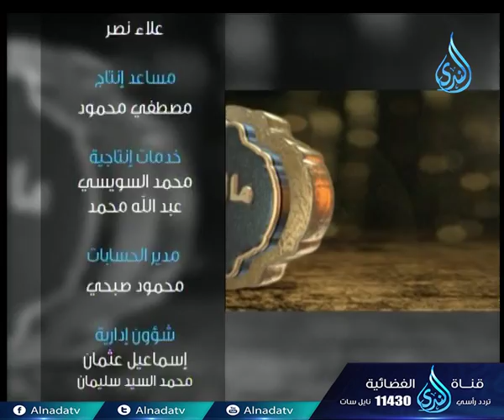أهل الذكر | الشيخ شعبان درويش في ضيافة أحمد نصر 26-3-2018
أهل الذكر | الشيخ شعبان درويش في ضيافة أحمد نصر 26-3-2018 تقدر تكون إيجابي لو أعجبك المقطع وتعمل اعجاب 👍 وأعادة نشر📢  ويا سلام لو تعمل تعليق ✉